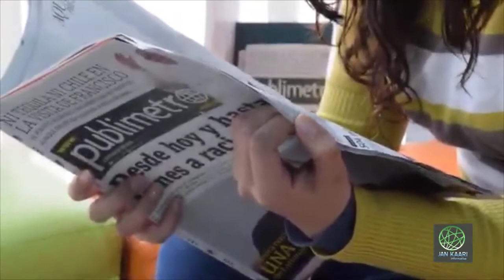Interesting facts about Bruce Lee's life !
On my channel you will get Informative, Educational, Historical, Fun, Fundamental, Futuristic, Islamic and Fun Facts Videos with Material.

 by : syed Sanan shah
Voice Over : Sunny Shah
S.E.O :  Sanan Saad
channel name: Jan Kaari
Presented by :- SYED SANAN SHAH